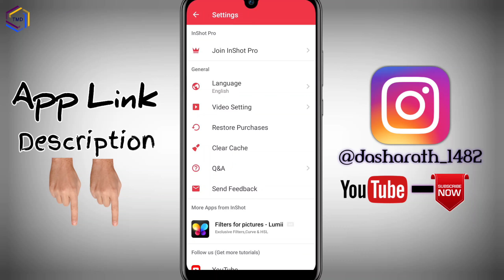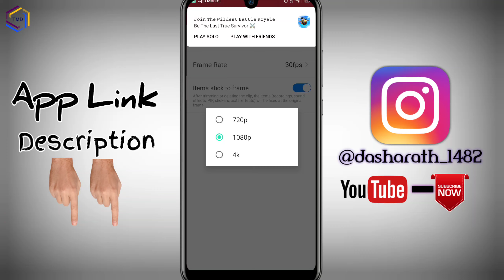Inshot App Me Video Resolution Kaise Use Kare | Inshot App Video Quality problem solve kaise kare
Inshot App Me Video Quality Kaise Increase ,  Decrease , Medium Kaise Kare | Inshot App Resolution

Inshot App Me Video Resolution Kaise Use Kare
 Inshot App Video Quality problem solve kaise kare

Your queries.

inshot app mein video ki quality Kaise high Karen
inshot app mein video ki quality Kaise medium Karen
inshot  app mein video ki quality medium kaise karen
inshot app mein video ki quality Kaise theek Karte Hain
inshot app app mein video ki quality problem solve kaise karen
inshot app me video resolution kaise karte hain
inshot app mein video resolution kahan per hota Hai
inshot app mein video resolution kaise karte hain
Inshot App video quality
inshot app video Resolution.
Inshot App Me Video Resolution Kaise Use Karte Hai

YouTube channel - TMD / TECHY MASTER OF

Social Media -